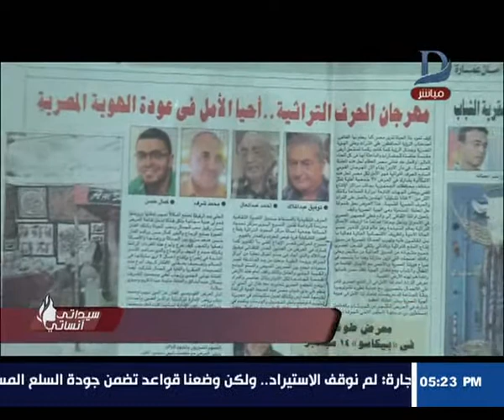برنامج سيداتي انساتي | شاهد "عبد الملاك" يمتلك موهبة تصميم التماثيل بورق الجرائد